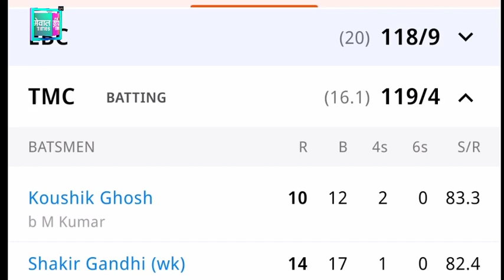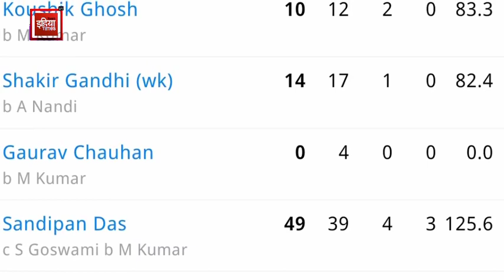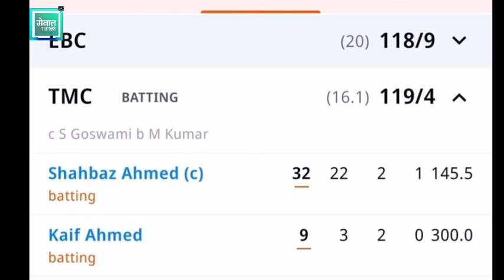BENGAL T20 चैलेंज में मेवाती क्रिकेटर कप्तान Shehbaz Ahmed ने छुड़ाए छक्के दिलाई जीत॥ mewati player